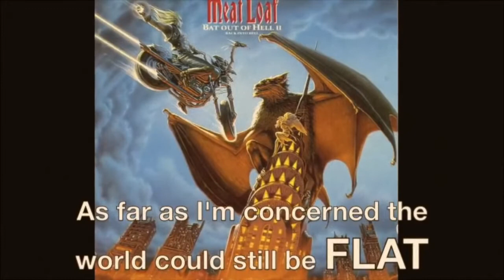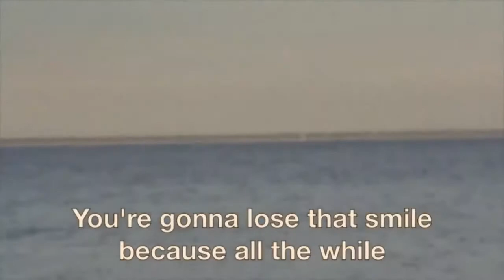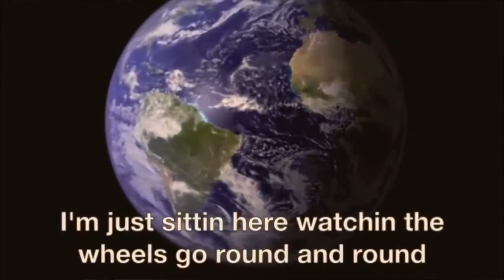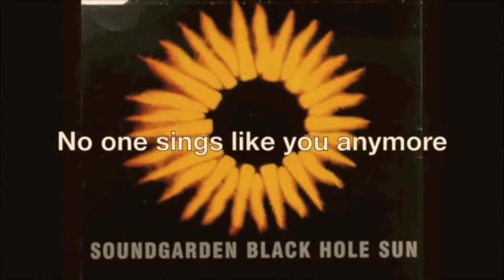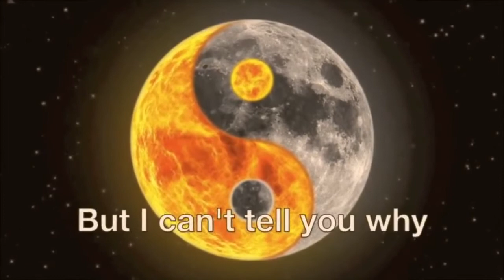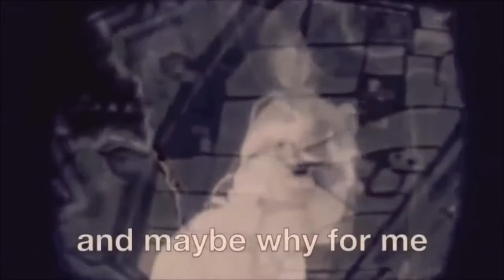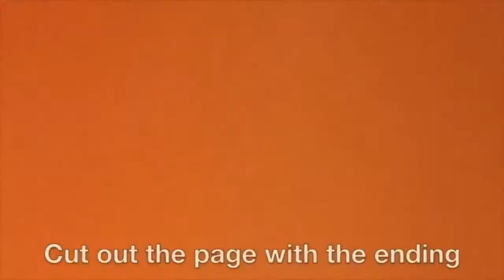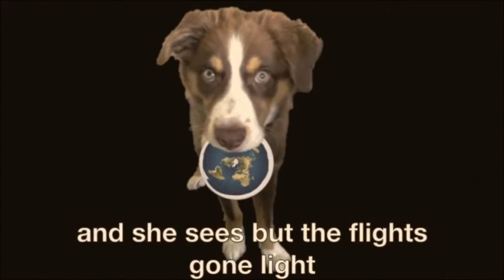New Best flat Club Dance earth Music Mashups plate Remixes Electro terre Ultimate New Year Party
Mix Nation New Best Club Dance Summer House Music Megamix 2016 - CLUB MUSIC Best Music

vérité de la terre plate dans la musique et ce que les musiciens nous disent secrètement dans leurs paroles subjectives

SOURCE: flat earth truth in music what musicians are secretly telling us